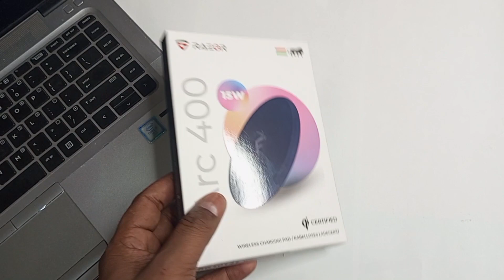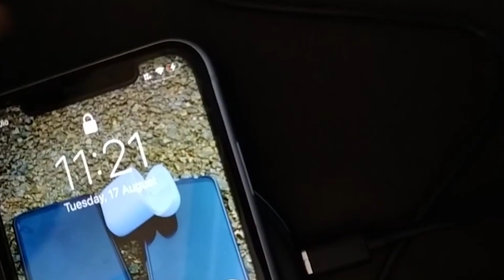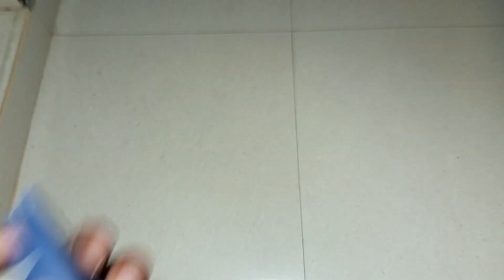RAGER Arc 400 Wireless Charger Unboxing Review Best Wireless Charger Under ?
YouTube Discraption

❤AAJAO!